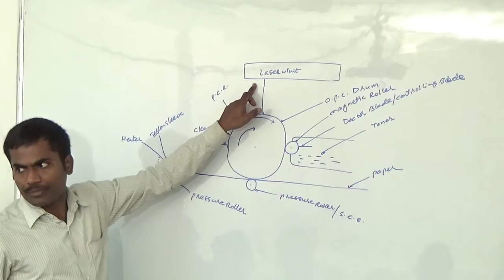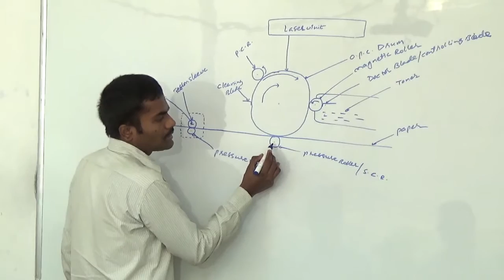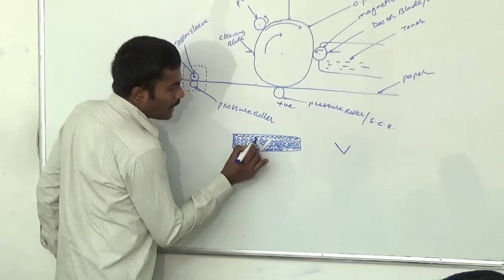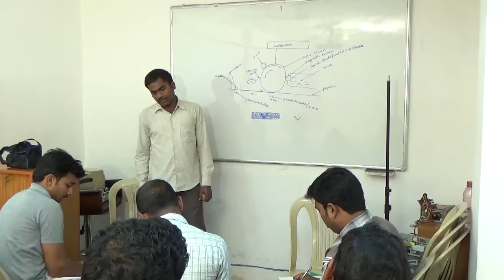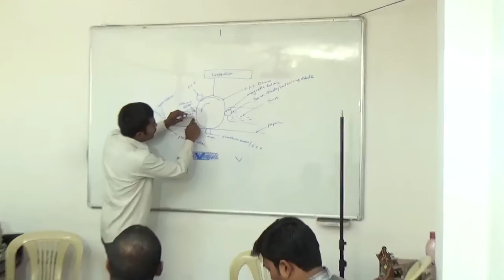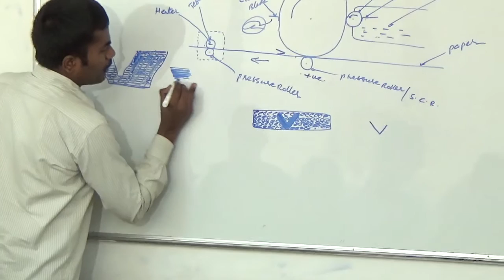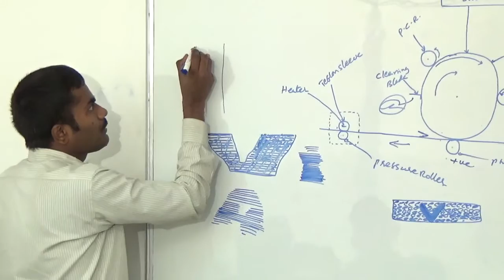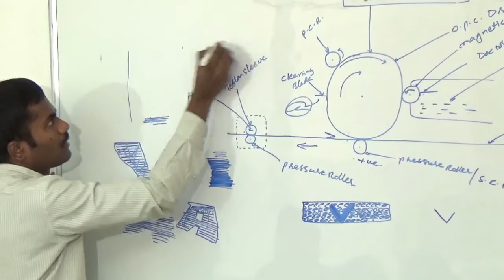Chip Level Training with Printer Repairing in Hyderabad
Workshop on Apple Laptop Hardware

Laptop Chip Level Training in Hyderbad

Chip Level Training
RCP Technologies Pvt Ltd
# 302. Annapurna Block
Aditya Enclave, Near Mitrivanam
Ameerpet., Hyderabad. India